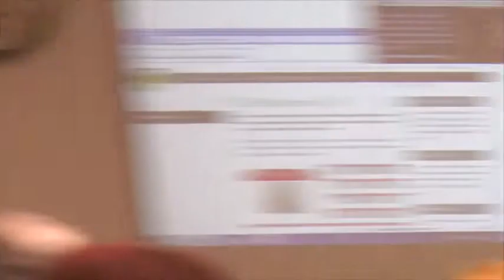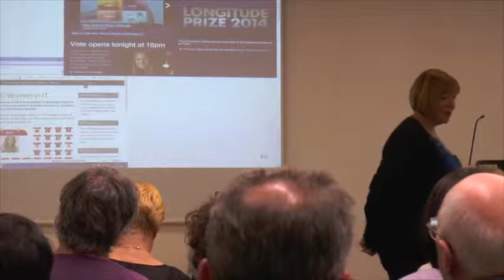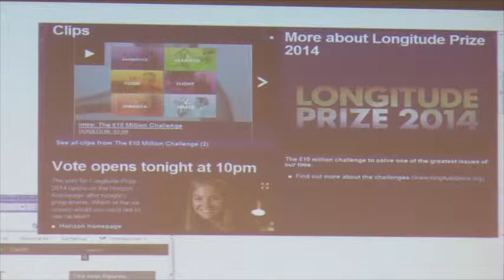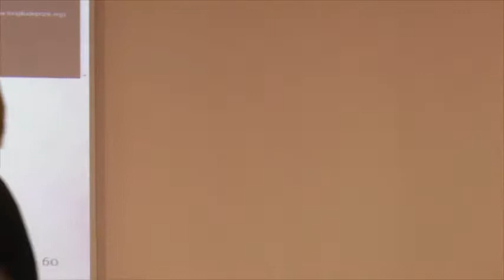BCS Karen Sparck Jones Lecture 2014, Dame Wendy Hall - Q & A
BCS Karen Sparck Jones Lecture, 2014
'How to enjoy a career in computing: the power of networks'
Lecture given by Professor Dame Wendy Hall.

- Q & A session and vote of thanks by Professor Ursula Martin